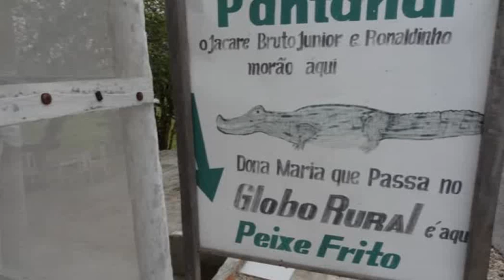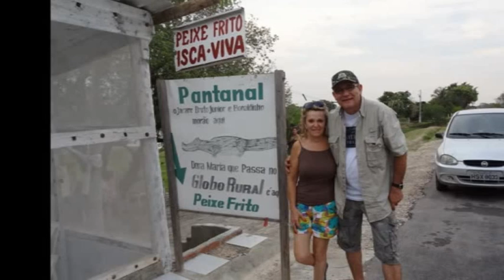Pantanal12 Jacares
Jacares Trilha Brasil 4x4 Pantanal 2012